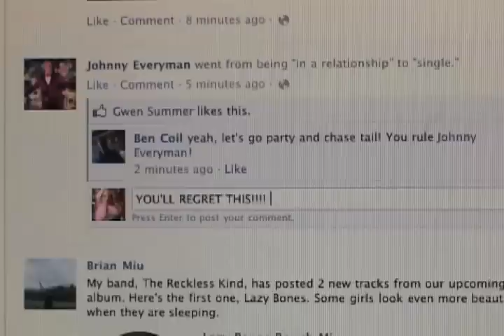The Reckless Kind - "Blood Everywhere" (OFFICIAL)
Official Video for "Blood Everywhere" by The Reckless Kind from the debut album "Golden Age Thinking" recorded at Sharkbite Studios in Oakland, CA. Available now on Lugosi Records. Video by Sean Reilly & Austin Pate.